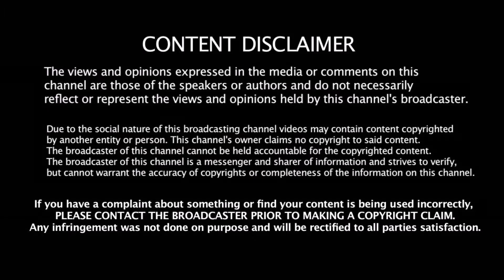பாகிஸ்தானில் கலக்கிய பாகுபலி.. எத்தனை கோடி வசூல் தெரியுமா | Baahubali 2 | Prabhas,Anuska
Stay updated with the latest Tamil ( Kollywood ) movie news, Gossips, Audio Launch, Press Meet, Celebrity Interviews, Trailers, Shooting Spot, Movie Scenes, Comedy, Songs, Review, Preview and a lot more for this is your one stop destination for entertainment!

Thanks